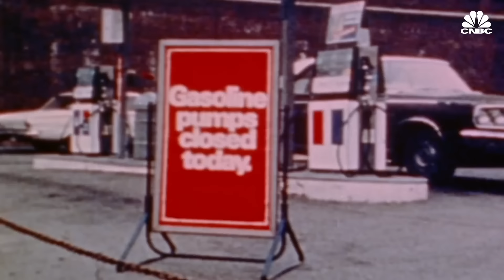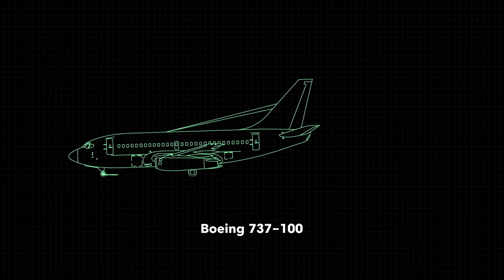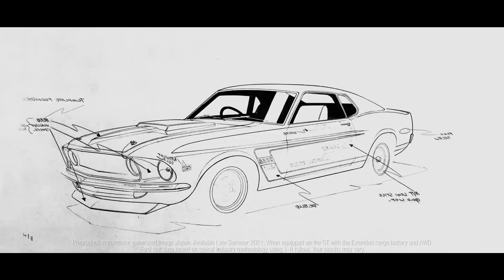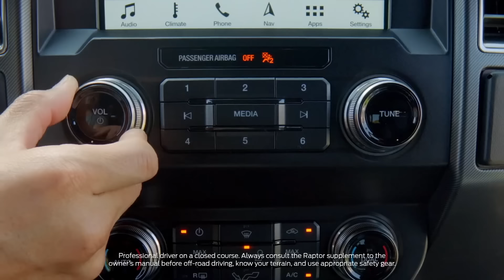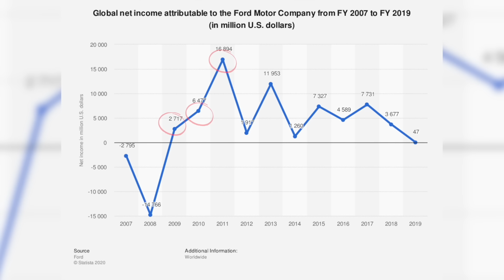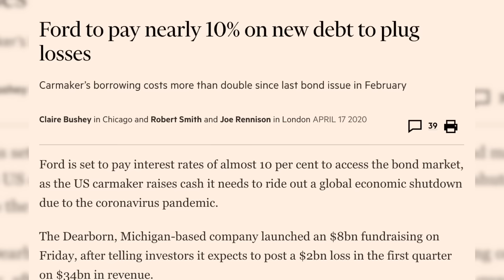أنقذ شركة فورد من الافلاس وحصل على ٣٠٠ مليون دولار - مُعجزة مدير | اقتصاد الكوكب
من xtb لينك التسجيل المجاني بندوة توقعات أسعار الذهب

المصادر: -